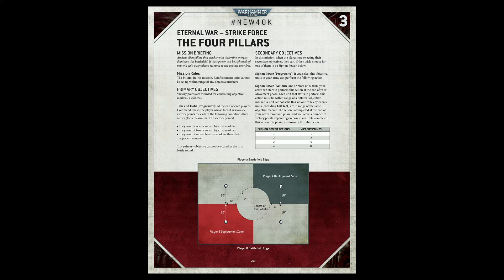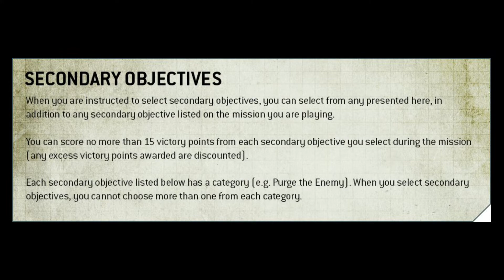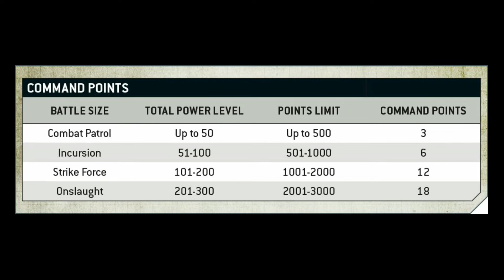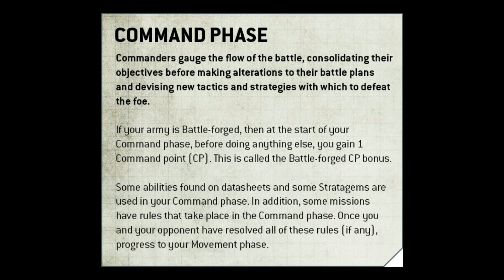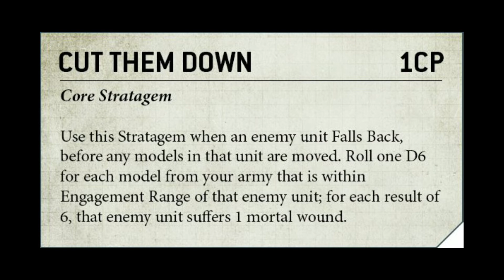9th Edition Command Points and Missions - Tactica discussion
Latest video on the 9th edition 40K Command Points and Missions articles and information given by GW the past 2 days